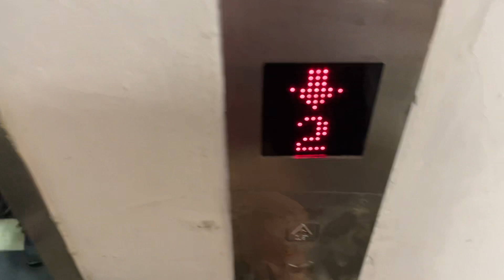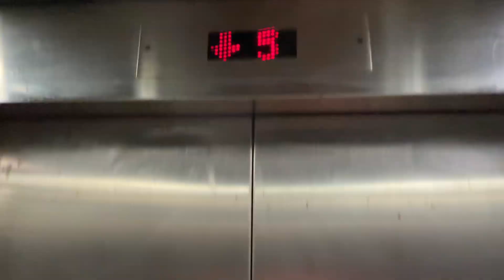香港仔漁光道街市暨停車場日立Hitachi升降機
地址：香港仔漁光道45號

投入服務年份：1980

載客重量：1500 KG 20 Persons

途經樓層：G/F, 1-5/F,(P)